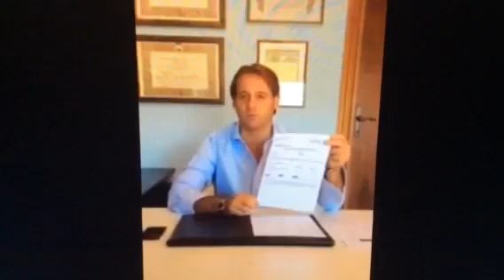Ice Bucket Challenge. Marco Scajola risponde alla nominatio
Il servizio di ImperiaPost